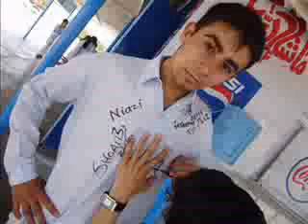SNFC,MASROOR .KARACHI ..song for my friendz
gjf;gjdghkjfd;hb